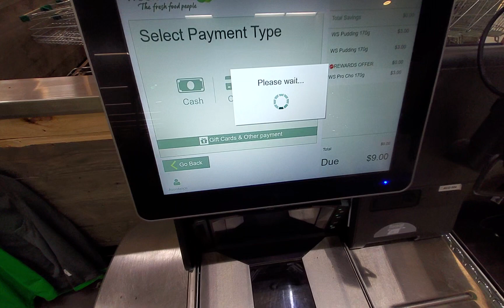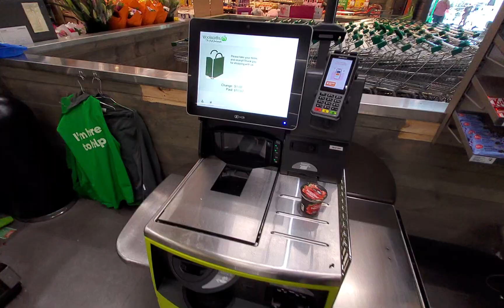Woolworths Self Checkout - Seaford SA - 28 April 2024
Woolworths Seaford SA

Paid: $10
Pay: $9.00
Change: $1.00

Payment Type: Cash